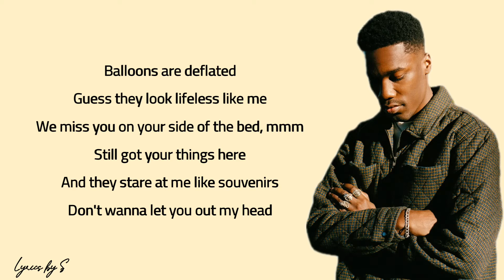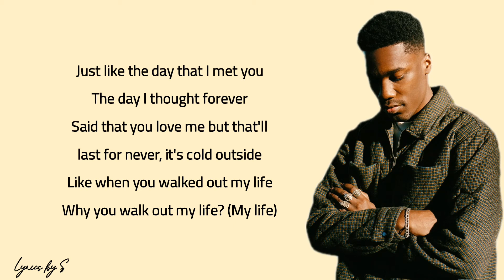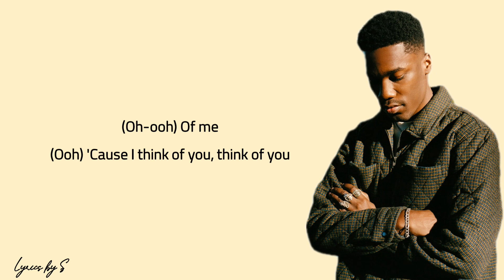Giveon - Heartbreak Anniversary (Lyrics)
LYRICS:

Ooh

Writer(s): Varren Jerome Lloyd Wade, Maneesh Bidaye, Rupert Jr Thomas, Giveon Evans